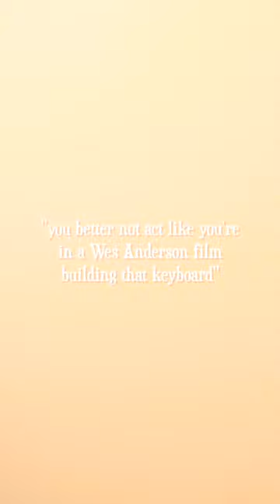If Wes Anderson built a keyboard...